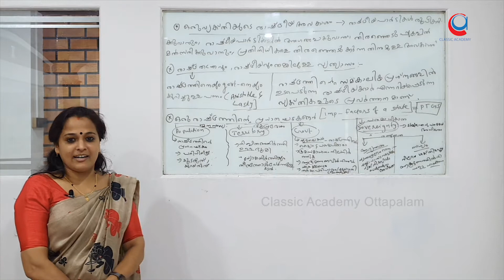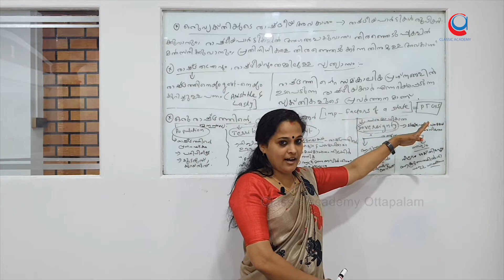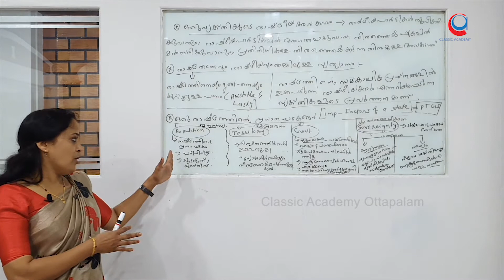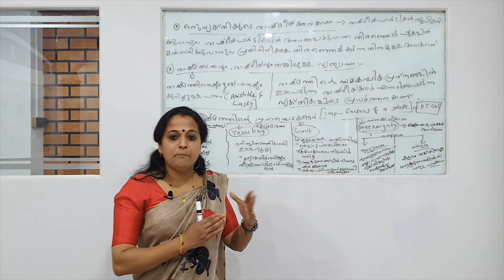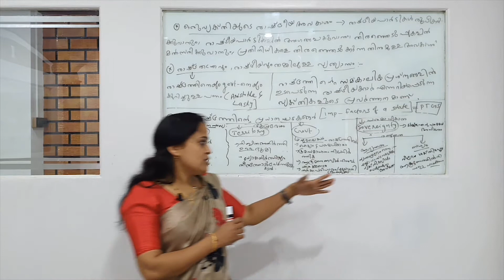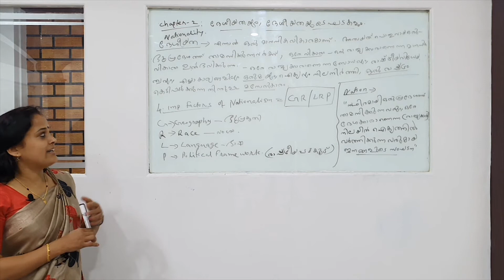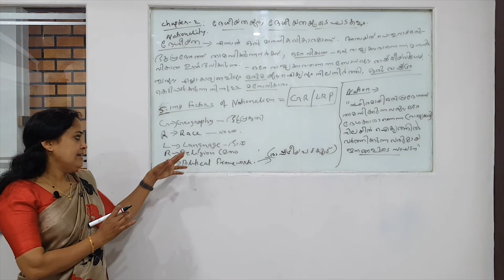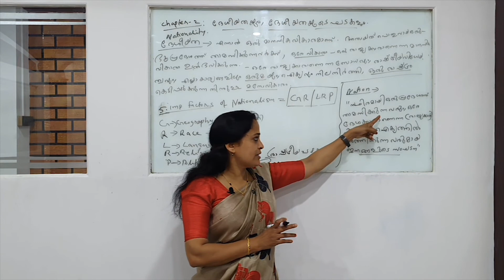Lesson 2 Nation and State